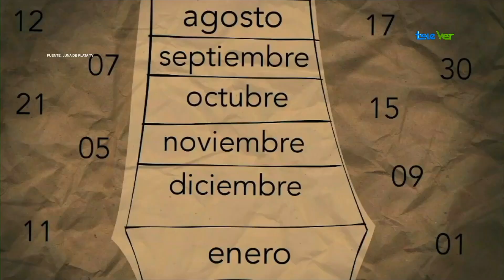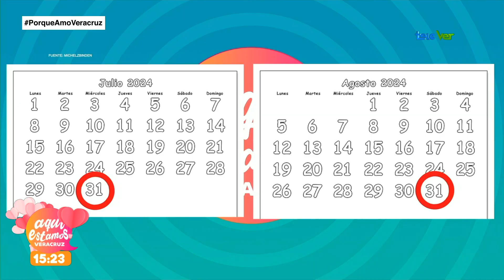¿Porque existen los años bisiestos?